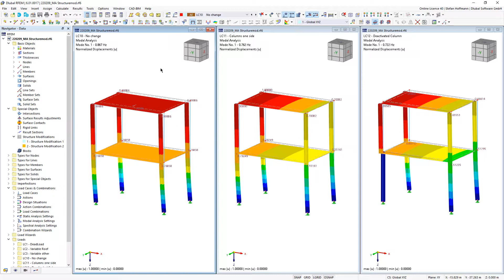[EN] Модификация конструкции | Модальный анализ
В этом видео показано, как рассчитать ослабление или выход колонны из работы в модальгом анализе RFEM 6.

Лучший способ познакомиться с программой RFEM - это самостоятельно проверить её в работе.

Вы находите это видео полезным?

Воспользуйтесь нашей бесплатной поддержкой. У вас есть дополнительные вопросы?